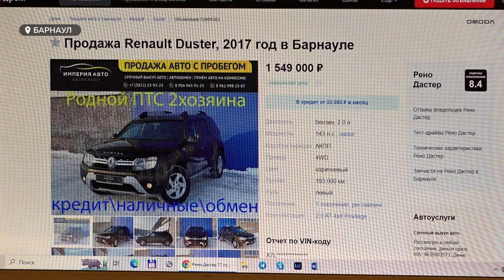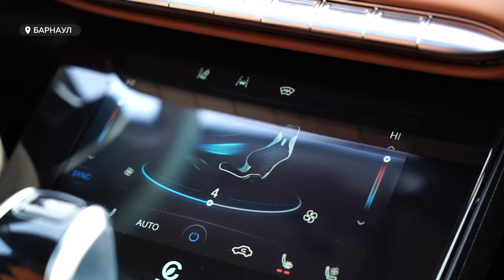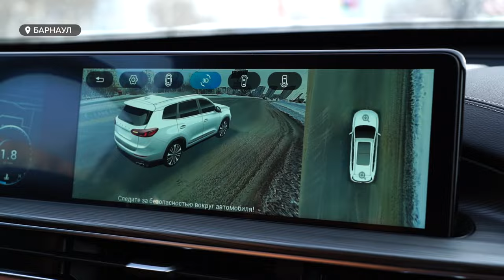Рост цен и новшества параллельного импорта: как меняется авторынок в России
Цены на автомобили  последние несколько лет растут с  рекордной скоростью. Стоимость новой отечественной машины может достигать  трех миллионов рублей – импортной китайского бренда – пяти миллионов. Прайс неприлично завышен и уже сравнялся с ценами на квартиры в Барнауле.   Объем продаж упал – многие водители присматриваются к подержанным авто – но и там цифры зашкаливают.